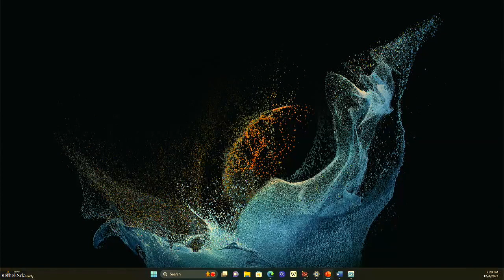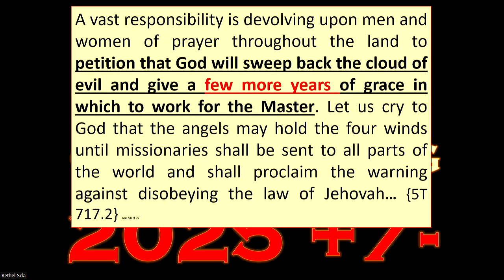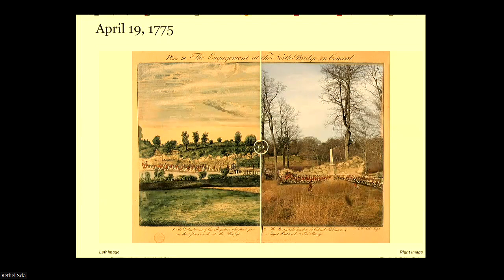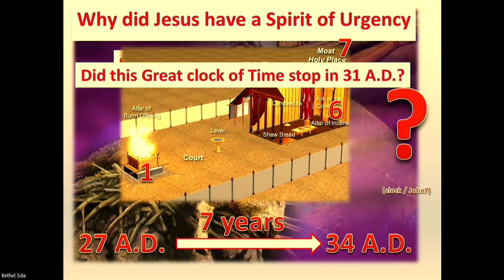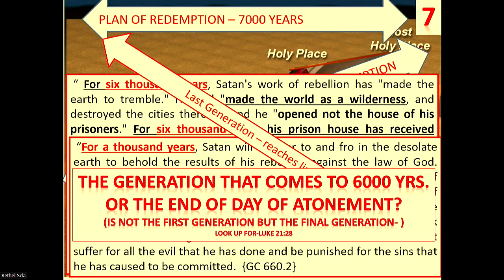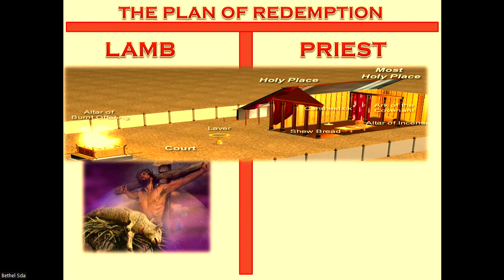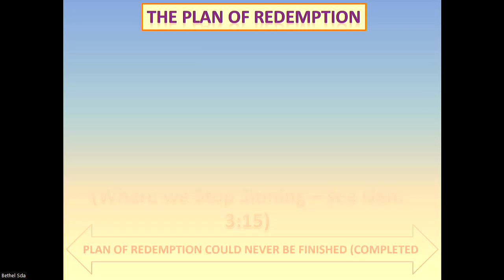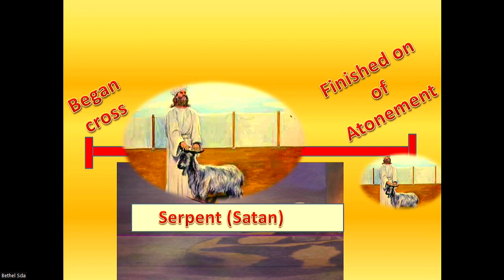Wake Up Time Is Running Out Revival Video 12 8 23